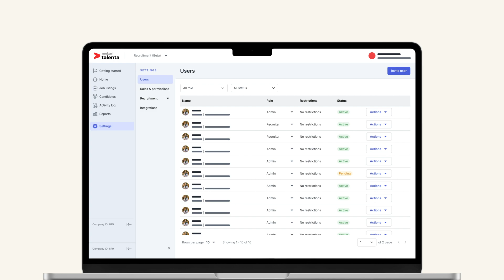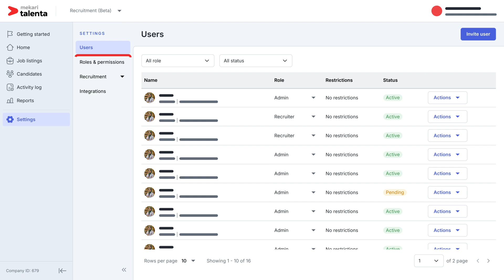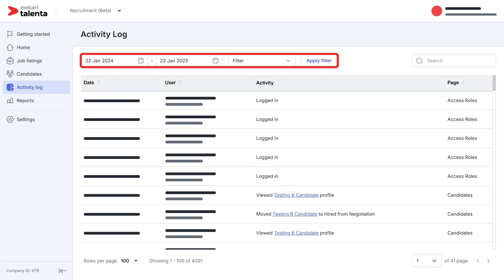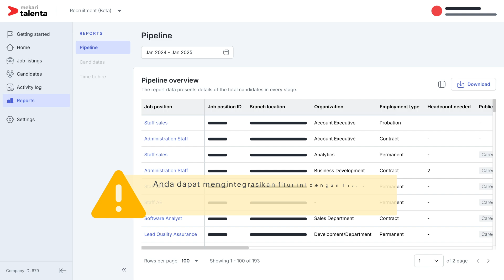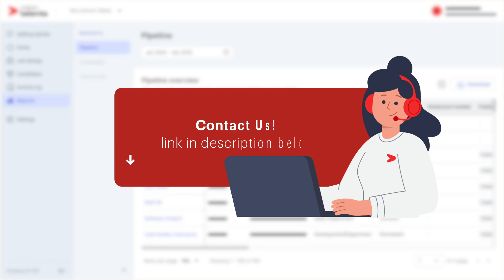Tutorial - New Talenta Recruitment Overview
New Talenta Recruitment merupakan aplikasi pendukung proses rekrutmen di perusahaan Anda. Anda dapat membuat job listing, mengelola proses rekrutmen kandidat hingga menjadi karyawan baru, hingga mengintegrasikannya dengan fitur-fitur Talenta lainnya untuk kemudahan proses penginputan form dan berkas secara otomatis. Pelajari selengkapnya melalui video berikut.

Chapters
0:00 New Talenta Recruitment Overview
0:54 Home
1:13 Settings
1:37 Job Listings
2:03 Candidate
2:28 Activity Log
2:50 Reports
4:16 Closing

Untuk keterangan lebih lanjut, hubungi kami di:
1500 069